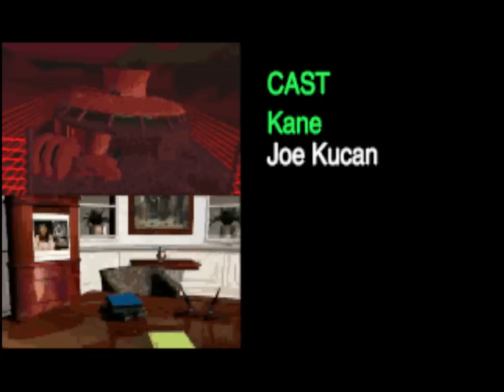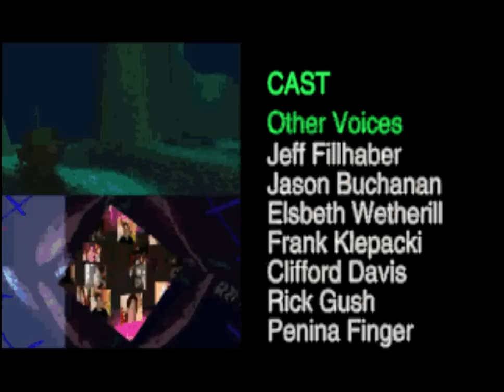Command & Conquer / GDI Campaign - Mission 15(EB) - Bosnia and Herzegovina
Magus